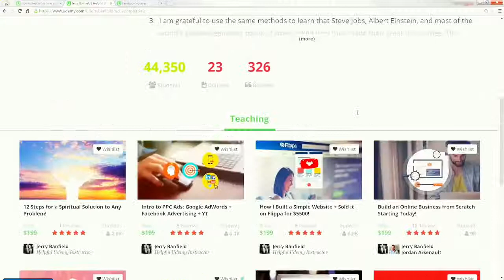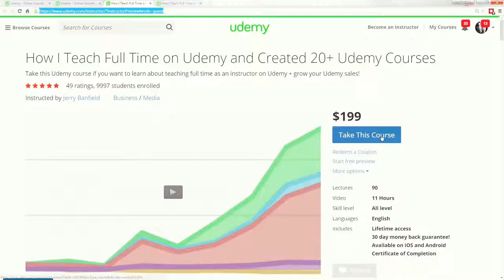How I Teach Full Time on Udemy and Created 20+ Udemy Courses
Take this Udemy course if you want to learn about teaching full time as an instructor on Udemy + grow your Udemy sales!

Course Description

⇉ Watch the video to see how I teach full time on Udemy and know that when you take this course, you can do it too!

⇉ Join 10,000+ students learning how to create best selling Udemy courses based on my experience creating 23 courses on Udemy! You can do it yourself if you love teaching, make videos, upload them to Udemy, and are willing to work a little bit every day!

⇉ What I am sharing with you works no matter what changes Udemy makes or what you want to teach because everything is founded in loving what you do and doing it!

⇉ Skip the one year of painful learning that most new instructors spend struggling to make their first sales before they realize they need help in figuring out how to do it right. I created this course because I did exactly that and I want you to have the chance to have an easier time being successful on Udemy.

⇉ Enjoy both PRACTICAL and INSPIRATIONAL lectures! You get everything you need in this course to build your Udemy sales towards consistent growth. See exactly what works for me starting in the first lecture with a detailed look at my Udemy income by source and course.

⇉ Act on your feelings of LOVE, HOPE, and FAITH to enroll in this course now! Get lifetime access to the information that took me nearly 3 years to learn on my own backed by a 30 day no questions asked money back guarantee!

Student Review by Joe Parys January 14, 2015.

Jerry and his course on Instructor Success are first class all the way around. His lecture on "Udemy's review process" changed my whole mindset on creating courses on Udemy. I now have a best selling course in the personal development, personal transformation section on Udemy about Goal Setting. This was all made possible because of the information in this course! I have no idea how anyone could rate this course less than 5 stars. This course will help you make money, a better instructor on Udemy and help people learn about your courses. No doubt in my mind. A++ Thank you again sir!

When you enroll in this course, you commit to CREATING, SUBMITTING, and VERIFYING APPROVAL of ONE NEW UDEMY COURSE on the Udemy marketplace as a student in this course!

    Becoming a top instructor on Udemy is challenging. This course makes it a lot easier for you than it was for me! You can skip the painful learning process and see exactly what you need to know about becoming a bestselling teacher on Udemy! Watch the preview video above now to see exactly what is possible for you when you take this course!
    In 2013, I created my first Udemy course and was frustrated with the review process. After spending hours creating my course and getting it rejected, I spent months thinking Udemy was not worth my time. Finally, I tried again and got the course approved on the marketplace and struggled to make a few sales.
    In 2014, I gave up on sales and made the course free. After getting thousands of students enrolled and exceptional positive feedback, I made the course paid again and got it included in the daily deals. A year after thinking I failed, I made $6,500 in November 2014. Now I have a formula that consistently works for me to create exceptional courses. You can enroll in this course to learn this formula and apply it to creating what you love!

You can skip the hundreds of hours of painful learning I spent figuring out Udemy success the hard way by taking this course now!